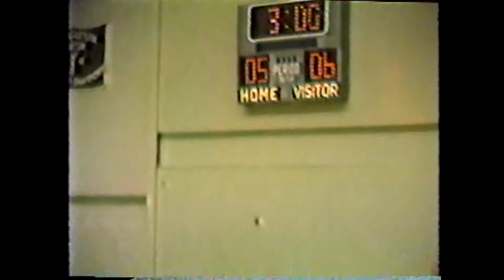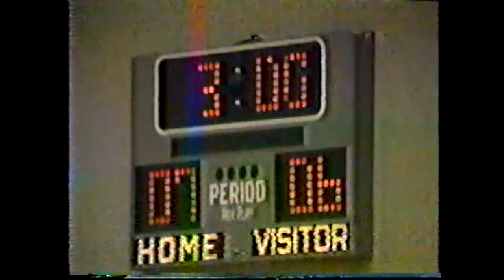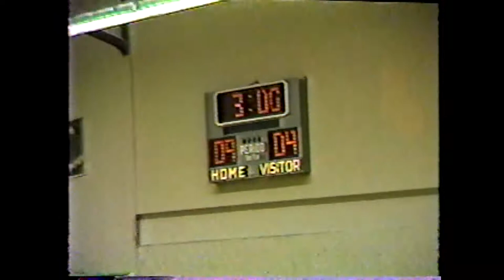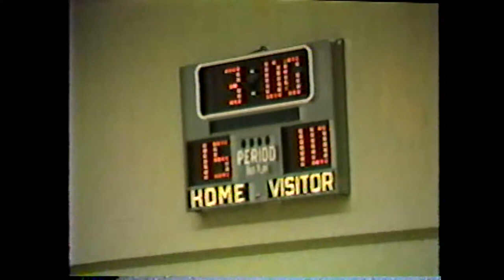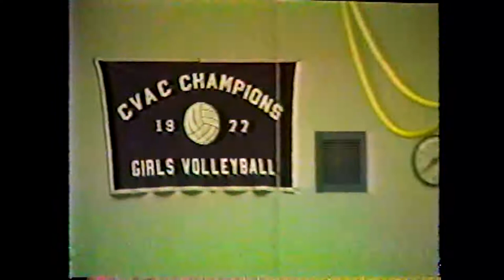NCCS - Peru JV Volleyball - 1983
More volleyball from the early days of Home Town Cable, 1983